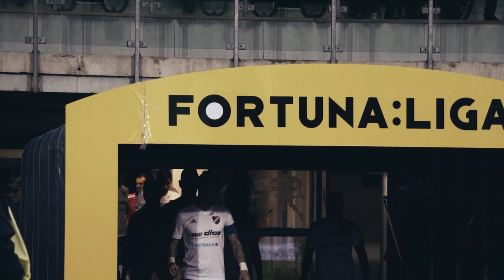afterTALK | Slavia (David Buchta)